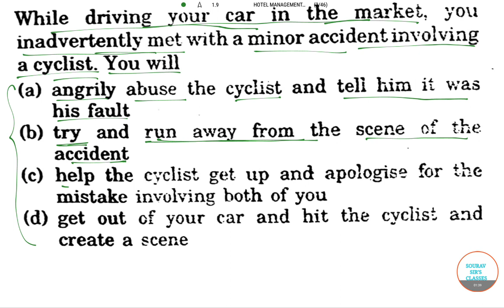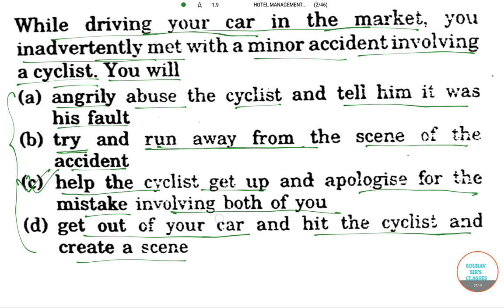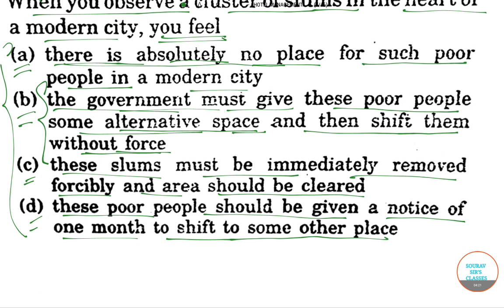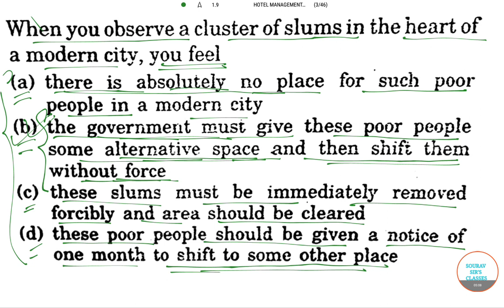Hotel Management 1 Explanation, Exam short Cut, Easy tricks, Solved Question